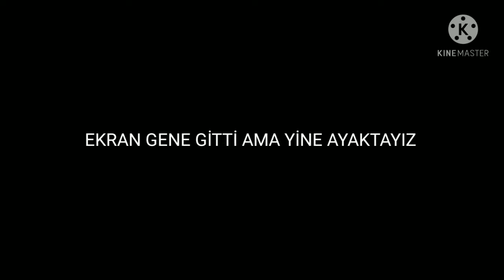warshıpbattlemobile WARSHIP BATTLEYE BAȘLIYORUZ Bölüm #1